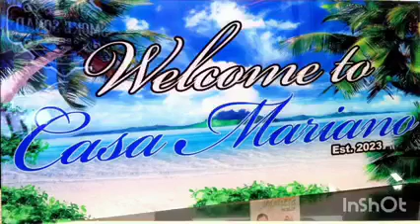Morong Bataan (Casa Mariano Beach House Aerial Shot Video).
Casa Mariano Beach house @Panibatuhan Morong Bataan.

Book now!

(LARGE ROOM MAXIMUM 16-18 PAX)

• 4 BED FRAME DOUBLE DECK (Doublesize Up and Down)✓
• 1 COMFORT ROOM & 1 SHOWER ROOM ✓
• FULLY AIRCONDITION 3.0HP SPLIT TYPE ✓
• 40"INCH FLAT SCREEN TV ✓
- NETFLIX & YOUTUBE ETC. ✓
- FREE WIFI (CONVERGE) ✓
• DINNING AREA ✓

• KITCHEN AREA

-Oven ✓
-Micro wave ✓
-Hitter ✓
-Rice cooker ✓
-Gas Stove ✓
-Refrigerator ✓
-Kitchen Utensils ✓

• ENTERTAINMENT AREA (Unlimited Use)
(NO Additional fee)(Promo Until MAY)

-Billiards ✓
-Pool Billiards ✓
-Videoke ✓

• PARKING AREA 2-3 CARS✓

1-2minute WALK to the Beach

(MEDIUM ROOM MAXIMUM 12-14PAX)

• 3 BED FRAME DOUBLE DECK (Doublesize Up and Down)✓
• 1 COMFORT ROOM & 1 SHOWER ROOM ✓
• 40"INCH FLAT SCREEN TV ✓
- NETFLIX & YOUTUBE ETC. ✓
- FREE WIFI (CONVERGE) ✓
• DINNING AREA ✓

• KITCHEN AREA

-Oven ✓
-Micro wave ✓
-Hitter ✓
-Rice cooker ✓
-Gas Stove ✓
-Refrigerator ✓
-Kitchen Utensils ✓

-Billiards ✓
-Pool Billiards ✓
-Videoke ✓

1-2minute WALK to the Beach

ACTIVITY@MORONG

- Banana boat ride

- Jetski

- kayaking

- pedal Go-carts

- Speed boat joy Ride.